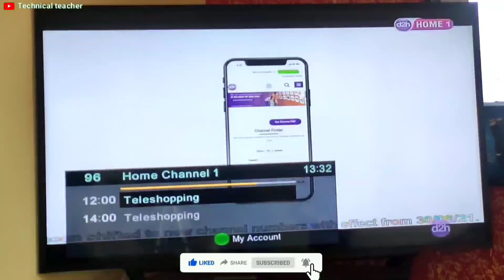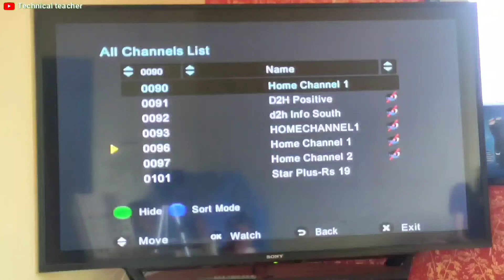how to Restore Last seen channel on set top box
dosto is video ki mdd se aap kisi bhi set top box me 1 setting kr ke last seen channel ko set top box ko on krke restore kr skte ho

Please